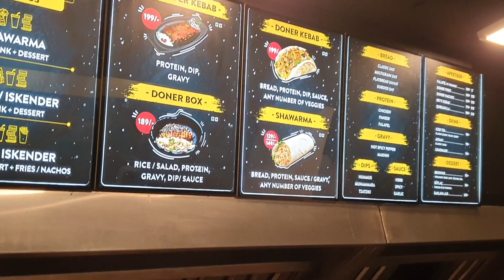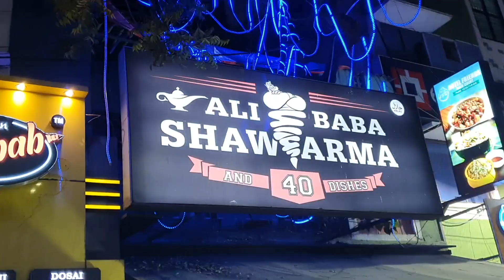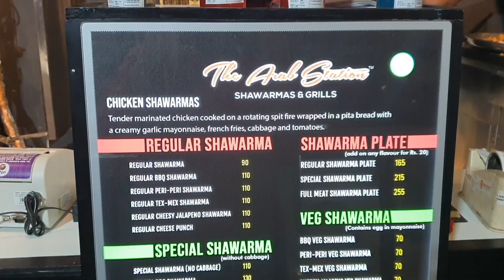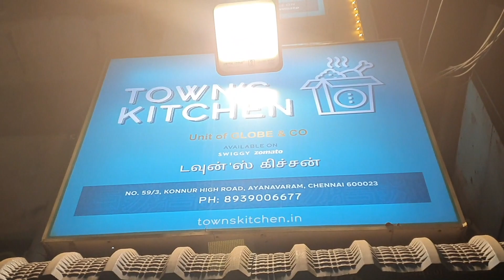Exploring 3 best Shawarmas in Chennai | Food Vloggers | Restaurants in Chennai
Muzna and Thauseef explore the best Shawarma places in Chennai
Places Visited:
1. Donerji Khader Nawaz Khan road
2. Alibaba and 40 dishes, Arumbakkam
3.Arab Station, Egmore
4.Towns Kitchen, Ayanavaram

Hi Guys!!

We are Muzna and Thauseef from Chennai. Typical Chennaites, grew up in Chennai but have been all over the place for our studies/job/business. However, we love the quirks of our city, Chennai. Come join us as we share a small part of our life here on YouTube.

We love food, travel and banter. This channel is a combination of our personalities and experiences. We have a 2 and half year old son who keeps us on our toes but we love multitasking. We are doing exactly that by juggling business, job , kid and a Youtube channel.

Love,
Muzna & Thauseef